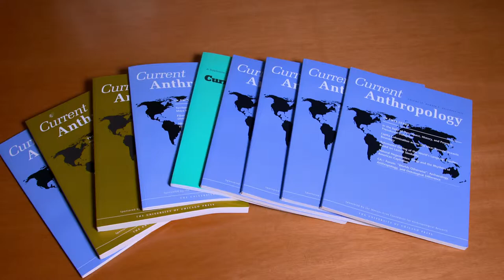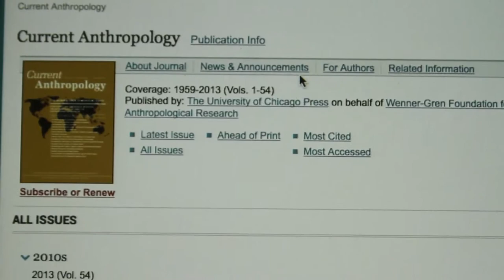The Wenner-Gren Foundation - Supporting Worldwide Research in all Branches of Anthropology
The Wenner-Gren Foundation for Anthropological Research, Inc. is a private operating foundation dedicated to the advancement of anthropology throughout the world. Located in New York City, it is one of the major funding sources for international anthropological research and is actively engaged with the anthropological community through its varied grant, fellowship, networking, conference and symposia programs. It founded and continues to publish the international journal Current Anthropology, and disseminates the results of its symposia through open-access supplementary issues of this journal. The Foundation works to support all branches of anthropology and closely related disciplines concerned with human biological and cultural origins, development, and variation.